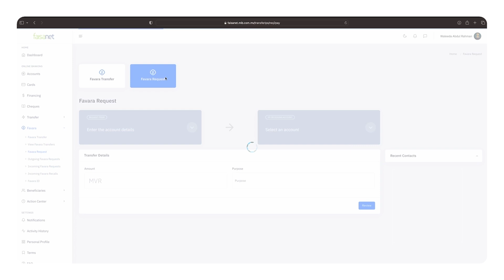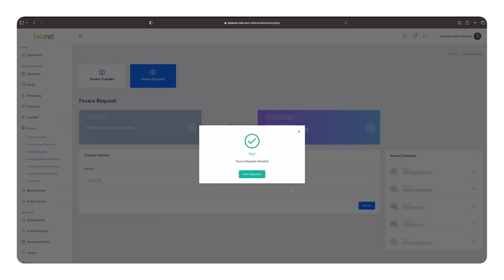How to Favara request